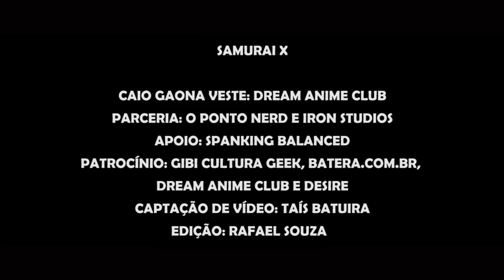Rurouni Kenshin - Theme - Drum Cover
Performing the Rurouni Kenshin theme "Warrior Suite" on drums

 video recorded by Thais Batuira at Stage Dive
 video edited by Rafael Souza

Partner of : Baquetas Spanking
                 O Ponto Nerd